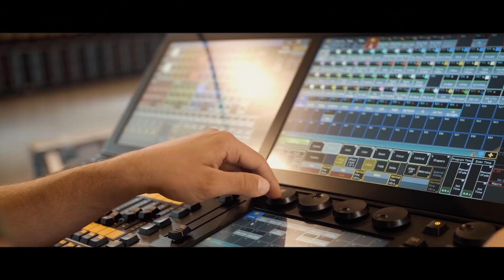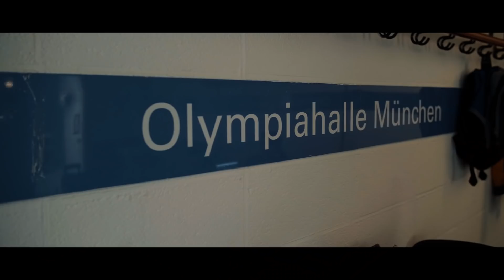BEHIND THE SCENES - NEVER TOO LATE MUSICVIDEO x ROBIN SCHULZ TOUR MUNICH - ALLE FARBEN TOUR 2017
Behind the scenes - Never too late music video x Robin Schulz Tour Munich

Behind the scenes at the video shoot for the music video for Alle Farbens Single Never too late and at the first stop of the Robin Schulz Tour in Munich.

Video: Jannis Döring
Schnitt: Jannis Döring, Moritz Kriese
Songs:
Alle Farben - Never Too Late (YOUNOTUS Remix)

Without a doubt, Berlin based DJ & Producer Alle Farben is one of the most established and successful artists in Electronic & Pop music in Germany.
On his new track Frans Zimmer is teaming up with the producers YOUNOTUS and UK singer Kelvin Jones. "Only Thing We Know" is without a doubt the song of the summer and remains the number one of the German Airplay Charts for over three weeks.

Synesthesia is part of GUESSTIMATE.